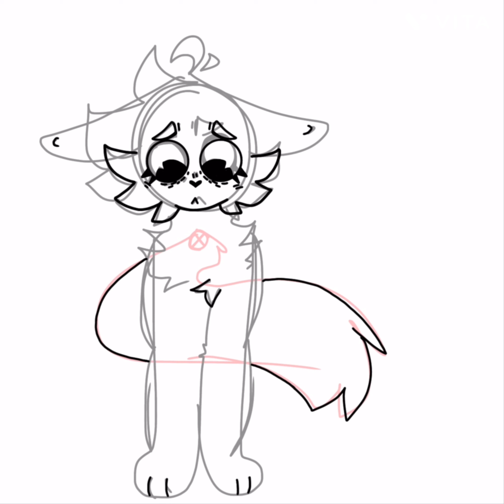April/Early May Art Dump. || New style. || 2024